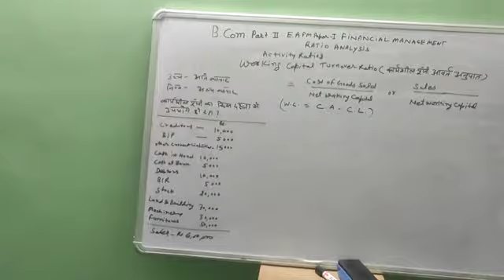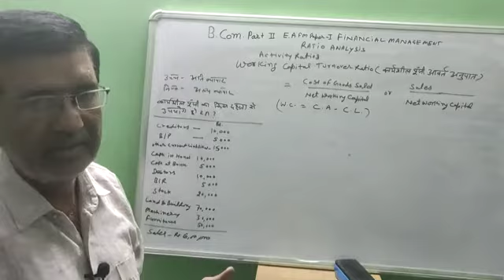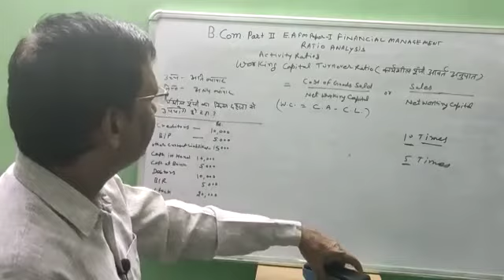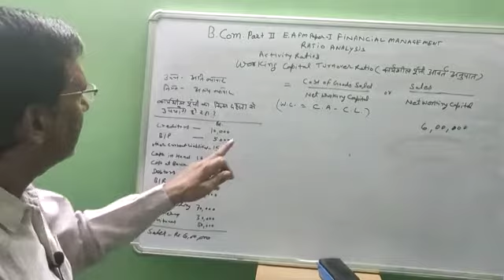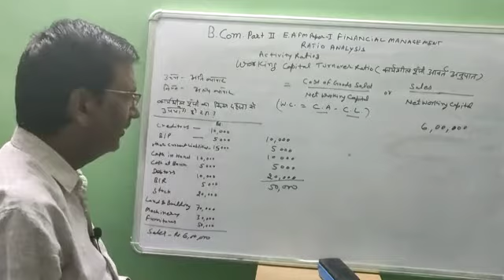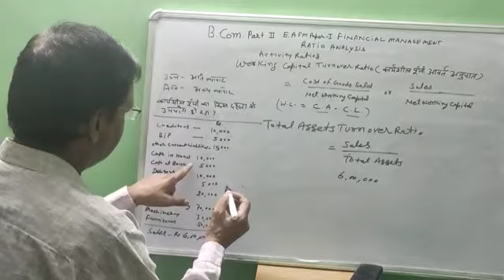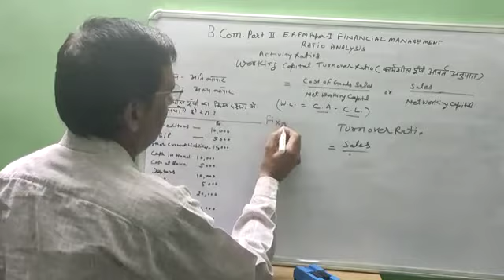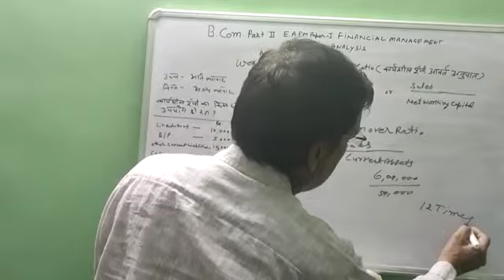B. Com part II Ratio Analysis (Working Capital Turnover ratio) By Dr. C. P. Gupta